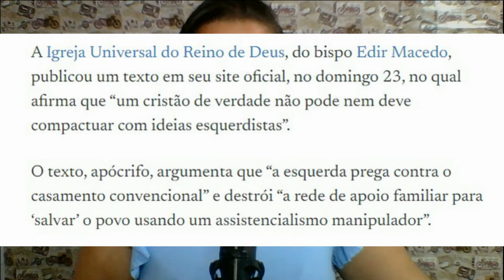DROPS "CRISTÃO NÃO PODE SER DE ESQUERDA" AFIRMA NOTA DA IGREJA UNIVERSAL